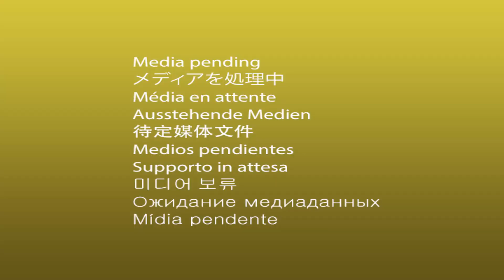Lomba Melantunkan Puja Trisandya Sd- Smp Kota Denpasar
DENPASAR, KOMPASTV - Dibuka dan disaksiskan langsung oleh walikota denpasar, i gusti ngurah jaya negara, lomba melantunkan puja trisandya ini digelar di halaman pura jagatnatha denpasar.

Lomba yang digagas oleh parisada hindu dharma indonesia kota denpasar ini, diikuti oleh siswa siswi dari sekolah dasar hingga sekolah menengah pertama se denpasar. Tim juri dari akademisi, praktisi budayawan, dihadirkan untuk memberi penilaian setiap peserta lomba.